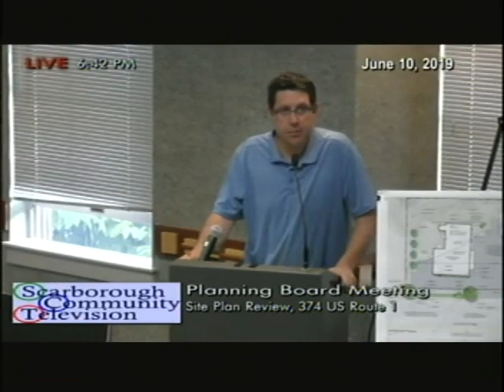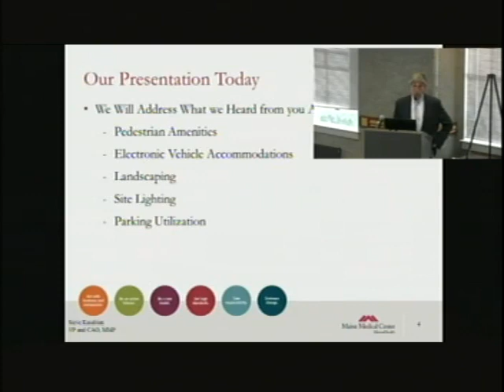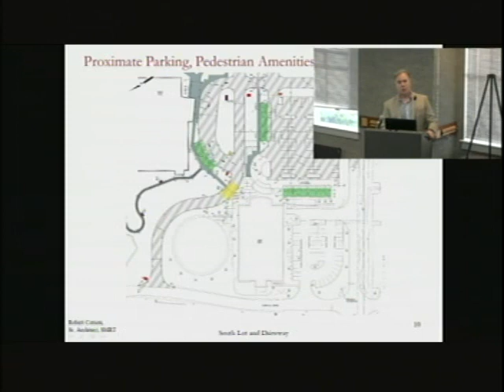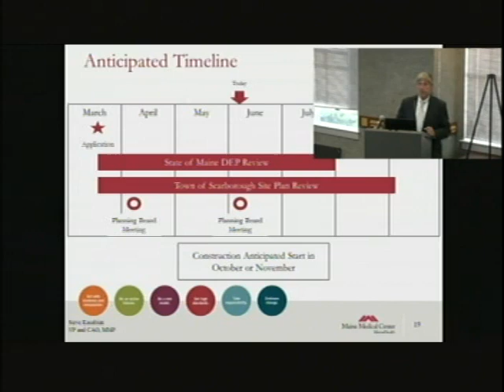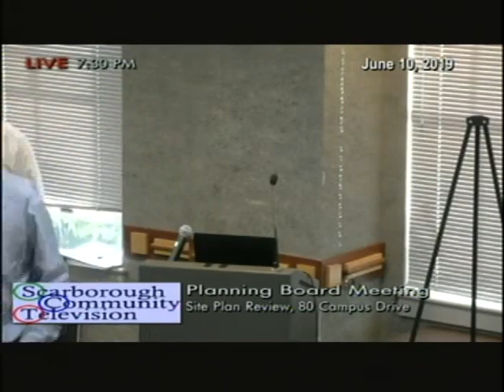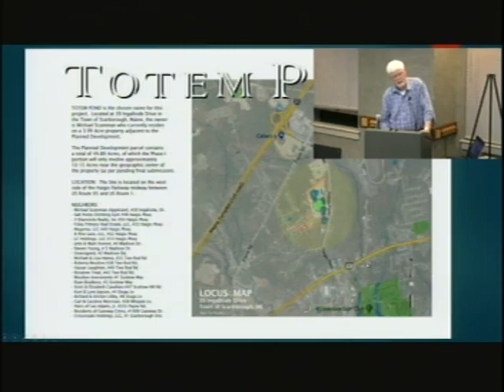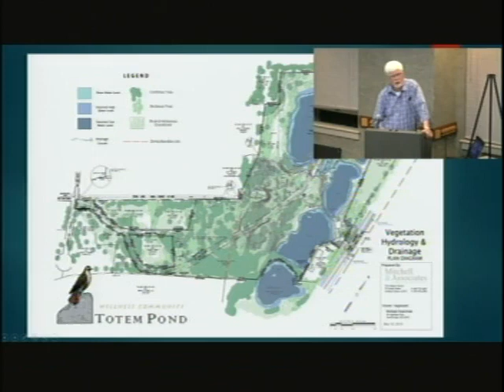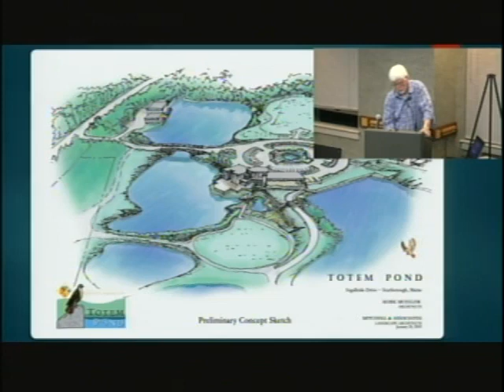Planning Board Meeting June 10, 2019, Scarborough, Maine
Planning Board Meeting June 10, 2019, Scarborough, Maine meeting. 4:06:34